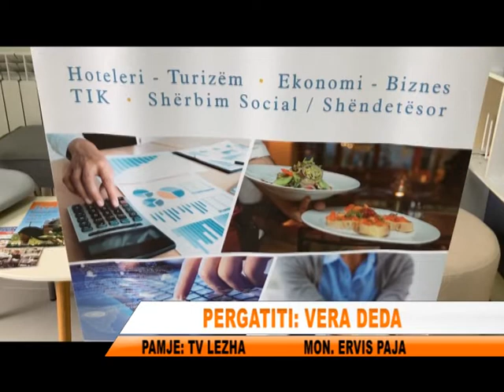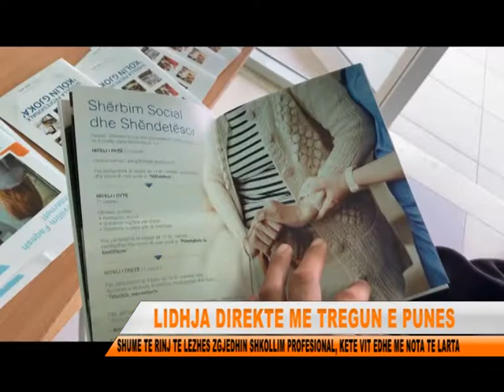TE RINJTE SYNOJNE ARSIMIN PROFESIONAL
Çdo vit e me shume interesi nga ana e te rinjve per shkollimin profesional rritet.Kete vit ne shkollen profesionale Kolin Gjoka ka pasur nje interes te shtuar per arsimin e mesem profesional nderkohe qe drejtori i kesaj shkolle mes te tjerave tregon se deget me te pelqyera jane teknologjia e informacionit dhe hoteleri-turizem.